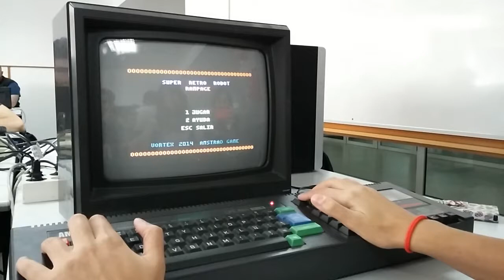Super Retro Robot Rampage Game Alpha [Amstrad CPC]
Technogoly test alpha version of the Super Retro Robot Rampage Game by Vortex. 8 days left to complete the game for CPCRetroDev 2014 compo. Video taken at the Videogames1 class,University of Alicante